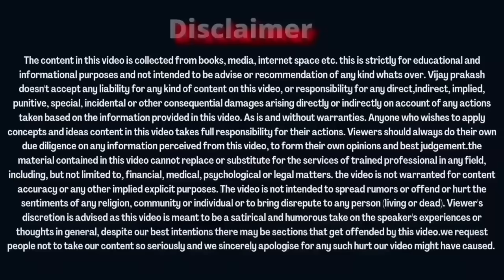Founding member को आने वाले दिनों में......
Onpassive founding member special video by Vijay prakash motivational speaker